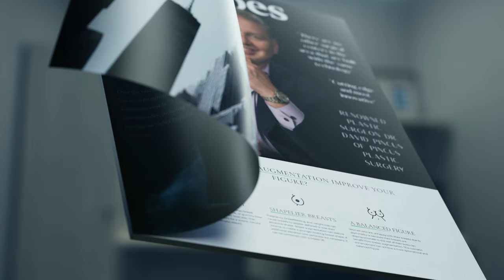Pincus Plastic Surgery: Empowering You Through Physical Change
Dr. Pincus is a board certified plastic surgeon in Long Island, specializing in plastic and reconstructive procedures of the face, breasts, and body for men and women. Having mastered numerous plastic surgery specialties, Dr. Pincus has become one of the most sought after surgeons in New York.

Dr. Pincus is board certified by the American Board of Plastic Surgery. He earned his medical degree from the University of Miami School of Medicine and has undergone years of extensive training in cosmetic surgery. Dr. Pincus decided to return to Long Island to pursue his career as a plastic surgeon. It’s been a fruitful professional decision that has solidified his practice as one of the leading state of the art plastic surgery facilities in the Northeast.

As a seasoned expert, Dr. Pincus is trained in all types of cosmetic procedures including breast augmentations, tummy tucks, liposuction, Brazilian butt lifts, and other body contouring surgeries. He also specializes in breast implant revision surgery for women who aren’t satisfied with the results of their past breast augmentation performed by other surgeons. Dr. Pincus is especially known for his skill in performing high-quality breast reduction and breast augmentation procedures.

Dr. Pincus earned his bachelor’s degree from Florida Atlantic University in Boca Raton, FL and continued his education at the University of Miami School of Medicine. After graduating medical school, he served his general surgery residency at Jackson Memorial Hospital in Miami, FL. He was then recruited by the chairman of the medical school’s plastic surgery department to become a research fellow. Dr. Pincus continued his training and completed his plastic surgery residency based at Lahey Hospital and Medical Center in Burlington, MA (including training at Brigham and Women’s Hospital, Boston Children’s Hospital, Maine Medical Center, and Emerson Hospital in Massachusetts).